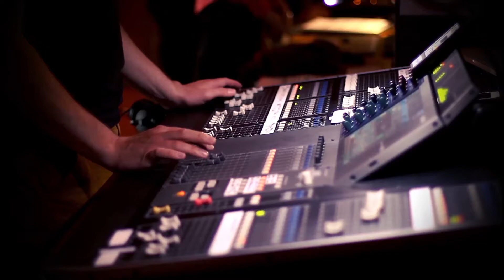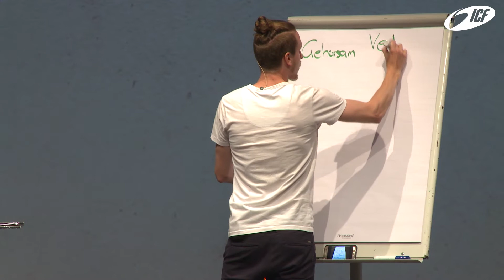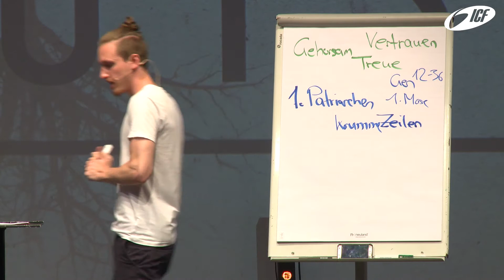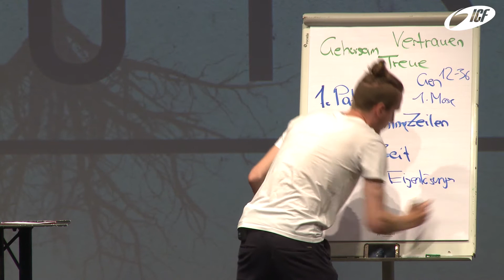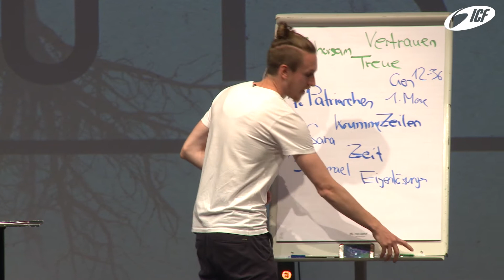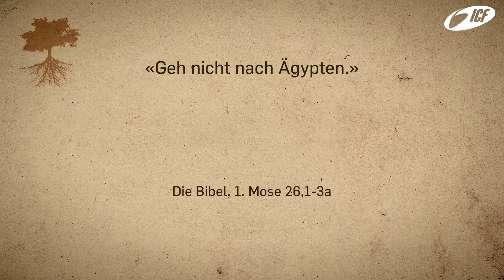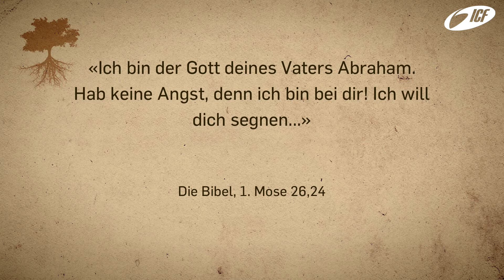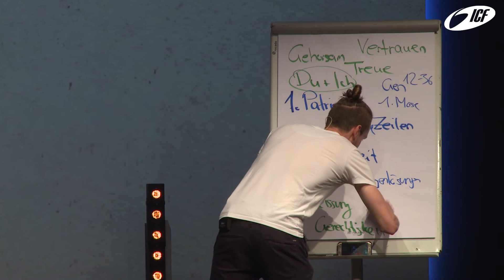Roots - Isaak | Thom Bäder